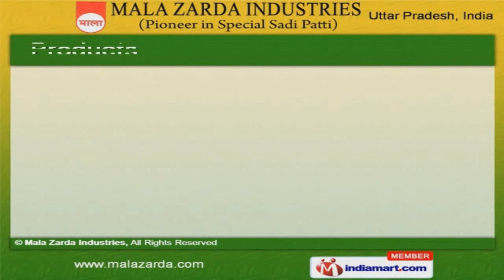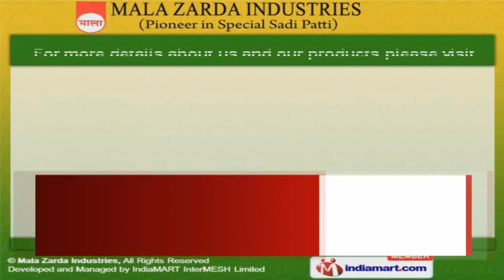Tobacco Products by Mala Zarda Industries, Varanasi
Welcome to Mala Zarda Industries, Manufacturer & Exporter of Tobacco Products. The company was established in the year 1968, at Varanasi. Technically sound infrastructure & Easy modes of payment make us different from others. Market leading prices, Timely delivery schedule & customized solutions make us the preferred supplier in the industry. We have spread our wings to Australia, Africa, Europe & America. We offer a wide variety of Ram Banarsi Zarda, Moti Zarda No. 1 & Moti Special Zarda 3 in one. Moti Special Zarda 3 In 1 offered by us are a class apart. We offer Ram Banarsi Zarda that are widely acclaimed in the market. We also provide Mala Special Banarsi Zarda that are available at affordable prices. We offer Moti Zarda No. 1 prepared with the premium grade raw materials.